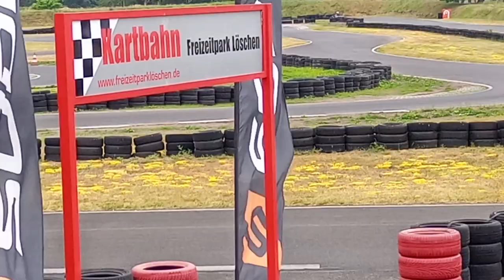Go Kart fahren ,ein Spaß!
wir fahren ein Rennen auf einer Go Kart Bahn.Danach besuchen wir die Bar an der Rennstrecke und lassen das fahren.Zum Schluss noch ein paar exklusive  Eindrücke von einem teckno Konzert.Grüße